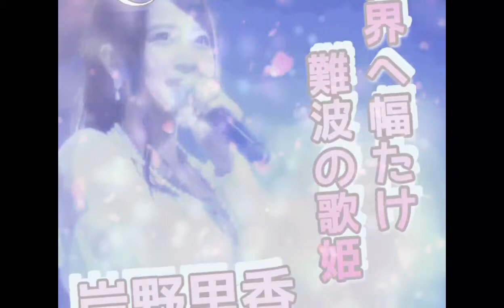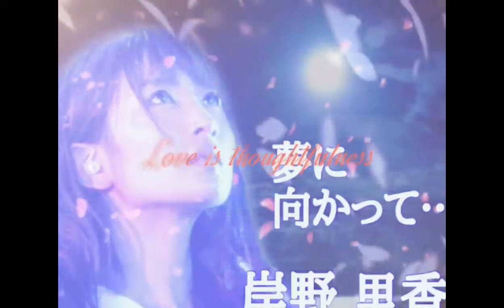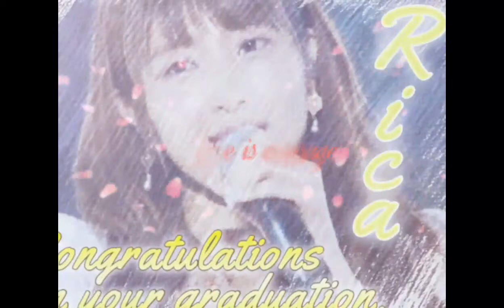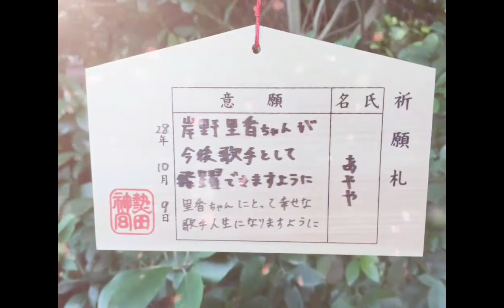岸野里香ちゃん卒業おめでとう🎉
元NMB48の岸野里香ちゃんの卒業に際しておめでとう、そしてありがとうの気持ちを込めて動画を作りました。
色々言いたい事はありますがとにかくみてください。
言いたい事は動画に全て詰め込んであります。